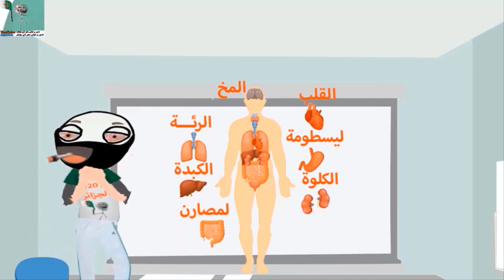شلالي و بادي فلم ثاني أدخل تشبع ضحك 2021 chlali wa badi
chlali wa badi
chlali wa badi 2021 فيلم شلالي و بادي
الرجاء لاشتراك في قناة : chlali wa badi
شلالي_و_بادي#
مشكل السكن - الحلقة 14
البارمي و القانون - الحلقة 13
باري - الحلقة 12
رمضان والشربة - الحلقة 11
 الثناش نلف - الحلقة 10
: نكت مضحكة جديد 2021 شلالي و بادي
 Chlali wa badi Official لن تستطيع التوقف عن الضحك
 - الخدمة عند الخاوني- الحلقة 09
  - الدكتور شوشو - الحلقة 05
  - المطعم - الحلقة 04
  - السوق و العسل- الحلقة 03
  - الفيلم الهندي - الحلقة 01
 - الدوش - الحلقة 02
2020 نكت جزائرية مضحكة نكت الجزائر nokat dahk dz Blagues algériennes Dahk dz nokat 2021 نكت مضحكة الحلقة
بن عمر والدراسة💪 💪 سنجوطا يغني💪 فيديو لخميسي قوة💪 فيديو قديم لخميسي 💪 اساطير الجزائر 💪🇩🇿 💪 خويا لخميسي المشعوذ الحلقة السابعة 💪 ثبت يدك وقم ب اللتفاف❤️🇩🇿لأصحاب الهواتف جديد هاني العلمة الدراسة لي يحبك ميخونكش تعلم كيف تتصرف 🇩🇿 الشخصية الجديدة بن عمر الكراي😂 هادا ماطلبتم جديد لخميسي المشعوذ الحلقة الرابعة فيديو قوة من عند خويا لخميسي المشعوذ الحلقة الثالثة😂 جديد هاني العلمة 😂 جديد هاني العلمة le coupl dz😂 جديد لخميسي المشعوذ الحلقة الثانية 😂 جديد لخميسي المشعود الحلقة الأولى 😂 جديد هاني العلمة الفرق بين الدراري ولبنات😂 جديد هاني العلمة والدهماني بعنوان التساءلات 😂 تحية للهاني قوة😂 فيديو قديم الخميسي تشبع ضحك 😂 جديد هاني العلمة:الدهماني والقوة العقلية😂 جديد هاني العلمة 😂 الشيخ الماجيد فاق لهاني بلي يتكيف😂 شاهد خطبة المايسة اخت الخميسي الحلقة السادسة 😂 شوف جديد لخميسي خطبة المايسة الحلقة الخامسة 😂 السمورايزن:خطبة اخت الخميسي الحلقة الرابعة ✔️😂 هاني العلمة:هاني الميڨري✔️😂 السمورايزن:خطبة اخت الخميسي الحلقة الثانية ✔️😂 سورة الفاتحة ❤️ارح قلبك جديد السمورايزن:خطبة اخت الخميسي الحلقة الأولى ✔️😂 هاني العلمة:لماكلة تاع ام الهاني✔️😂 هاني العلمة: امو تاع لهاني عندها زوج وجوه هاني العلمة: الدهماني صار يخاف السامورايزن:لخميسي والسنة الرابعة هاني العلمة:الدهماني جا يخطب بنت الماجيد اب لهاني هاني العلمة:راح الكيتمان من طرف السينوجة جديد السمورايزن هاني العلمة:فاقلو الشيخ الماجيد بلي يتكيف هاني العلمة:التجارة هاني العلمة:الحليب بن عمر:كي تسلف دراهم لواحدهاني العلمة:رآه يمعني على صحاب الحانوت  افضل 6 مقاطع التيك توكر "لخطيب"تشبع الضحك "هاني العلمة"شكون دار هاد العفسة لخوه الصغير التيك توكر لوخرين يخطفوهم فراشاتوهاني يخطفو الدهماني "الضحك"مع بن عمر العشا تاع هاد الزمان كي جدتها الهدرة والتليفون الدخول المدرسي: انا والحاج جديد هاني العلمة  الكذب  هاني العلمة:الدهماني كيبدا يتفلسف جديد هاني العلمة برعاية ارواح نتا وفهمها  (فيديو قوة) اضحك من قلبك  القناة الرسمية  هاد هي التحفيفة البغلةابونيوخاوتي✔️ طاغي الباست فراند تاعك مشاكل تاع معدل 9 وتخصصاتها ألف مبروك لي داو لباك آبوني هادي آبوني عندي مشكل ف الضياف
أنا وجدي الجزء3 - وين راه السميد؟
ana w jeddi 3 جديد أنا وجدي 3 - رمضان - حلقة الكورونا
جديد أنا وجدي 3 - في رمضان
بث مباشر نكت جزائرية مضحكة جدا نكت جديدة اضحك
Dahk dz nokat 2021
2021 نكت مضحكة جداً
تحير_وتبقى_حاير_في_جزائر_الجزائر#
نكت_جزائرية_مضحكة#
نكت جزائرية مضحكة جدا نكت جديدة غير ضحك 2021
Ghir_Dahk_nokat_dz | الجزء 001
نكت جزائرية مضحكة جدا نكت منوعة جديدة 2021| الجزء 01
فقط للضحك
أجمل النكت الجزائرية
نكت جزائرية جديدة مضحكة جداً اتحداك تقدر تبطل ضحك
اجمل النكت باللهجة الجزائرية مضحكة جدا
نكت جزائرية قصيرة مضحكة جدا
الجزائر نكت جزائرية مضحكة جدا نكت جديدة 2021
نكت جزائرية 2021
نكت جزائرية مضحكة
نكت جزائرية للضحك
نكت جزائرية مضحكة جدا
نكت جزائرية يوتيوب
نكت جزائرية مضحكة 2021
نكت جزائرية جديدة
هاذيك في هاذيك Ana w jeddi
نديرو سيلفي
الرفسة هلكتنا واش دخلكم فينا
أنا وجدي2 - زخروفة والحفلة
أنا وجدي - جدي مريض
أنا وجدي الدخول المدرسي
أنا وجدي السياحة
أنا وجدي شرينا طكسي
Ana w jeddi أنا وجدي الجزء الثاني قريبا
خالي و أنا 02 ديقوتاج - khali wana
أنا وخالي حلقة الفيسبوك - Ana wa khali
أنا وجدي السياحة Ana w jeddi Regal
أنا و جدي 2 شرينا طكسي
أنا و جدي الجزء الجديد على قناة يوتوب جديدة imadrive 1
أنا وجدي 8 - Final
أنا وجدي 07 - الماتش
Ana W jedi أنا وجدي 06 سناء
 05 الحراك
 04 الأخبار
 03 أولاد  حلال
 02 - كسوة العيد
شلالي و بادي Chlali wa badi Official لن تستطيع التوقف عن الضحك
شلالي و بادي - الخدمة عند الخاوني- الحلقة 09
شلالي و بادي - الدكتور شوشو - الحلقة 05
Ana w jeddi
نديرو سيلفي
الرفسة هلكتنا
واش دخلكم فينا
زخروفة والحفلة
 جدي مريض
 الدخول المدرسي
 السياحة
 شرينا طكسي
 شرينا طكسي  الجزء الثاني
  - كسوة العيد
 ميكي بوسعادي